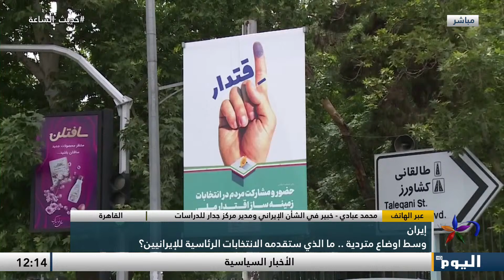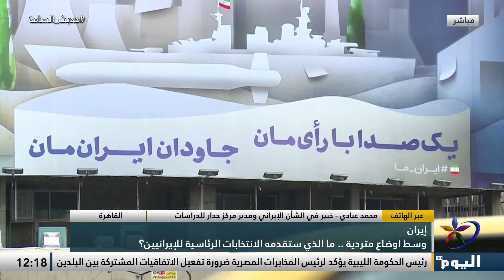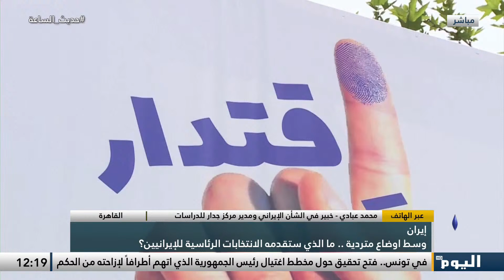إيران.. وسط اوضاع متردية .. ما الذي ستقدمه الانتخابات الرئاسية للإيرانيين؟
تابعوا قناة اليوم على التردد:
 12687_27500 (H) _NILESAT